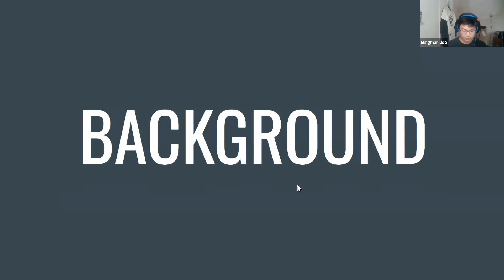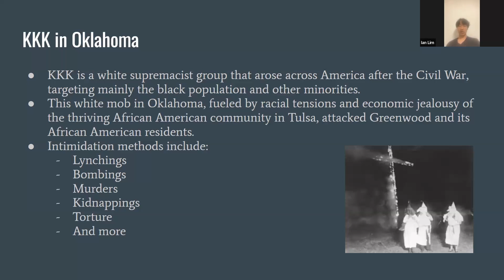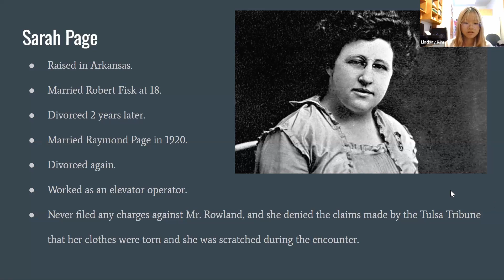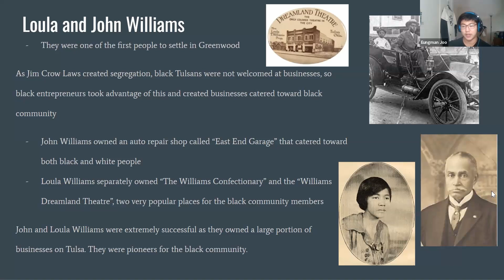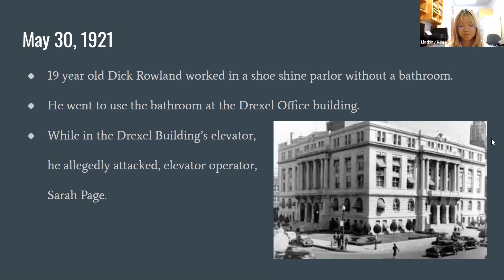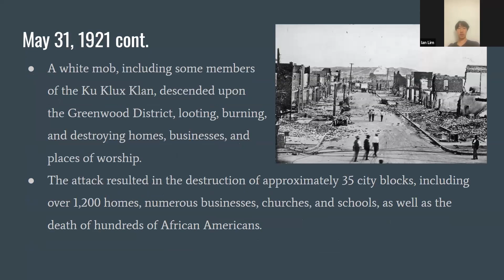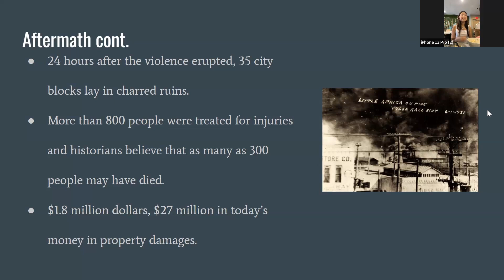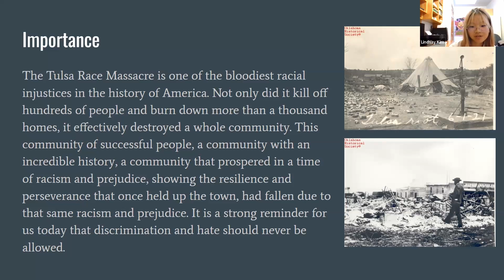2023 KACE Grassroots - Week 17 - Friday 09.15.2023 - Intern Presentation 3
Week 17 Friday September 8, 2023.

Intern Presentations 3 - Black Wall Street and the 1921 Tulsa Race Massacre

**The information contained in the multimedia content ("Video Content") posted has been made available for training and/or informational purposes for the 2023 KACE Grassroots Internship only.  KACE does not make any representation or warranties with respect to the accuracy, applicability, fitness, or completeness of the Video Content.

***Nothing contained in the Video Content shall be construed as legal advice, nor should anything contained in the Video Content be a substitute for legal advice. The KACE Grassroots Internship Program is NOT a law firm.  Nothing here should be construed to create an attorney-client relationship.